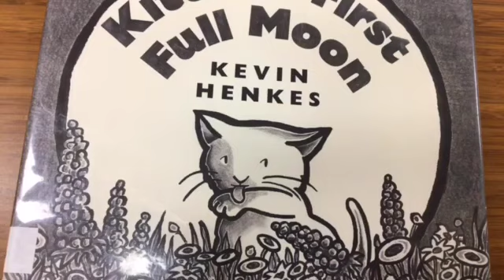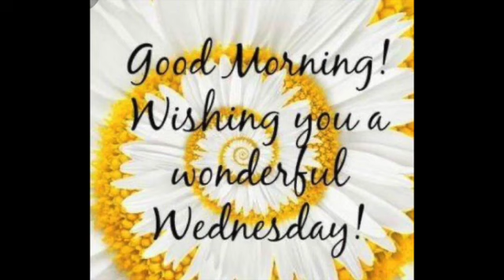Lakeside Live-Wednesday-, March 22, 2023